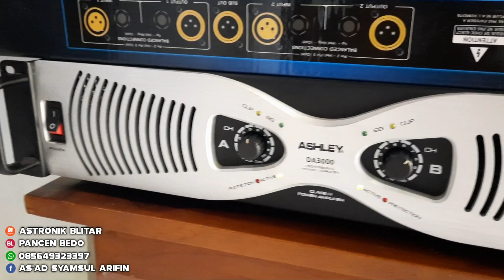COD Paket sound system ke ponggok blitar